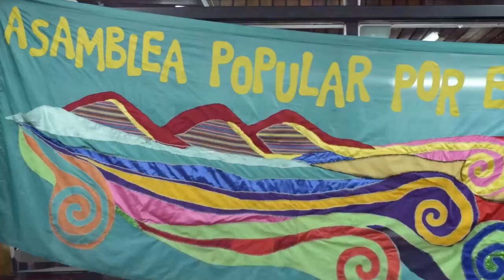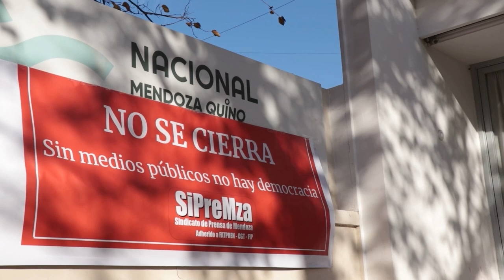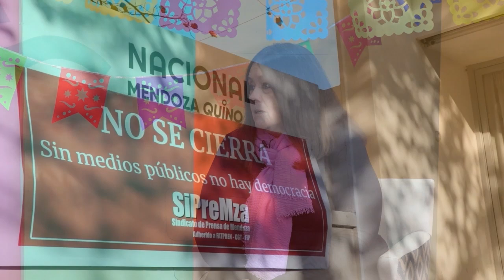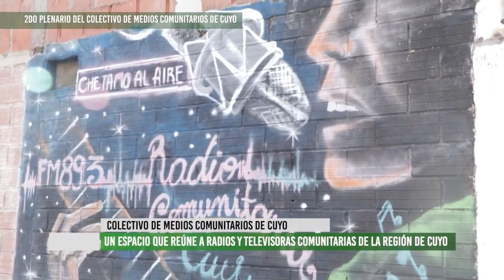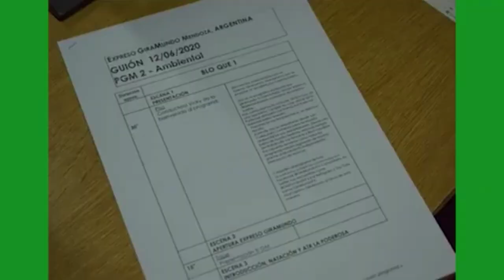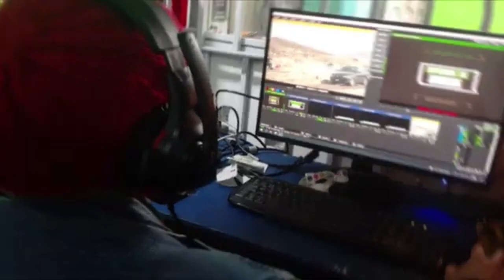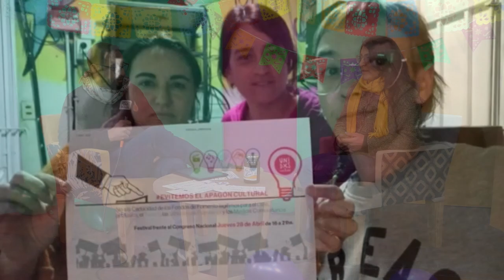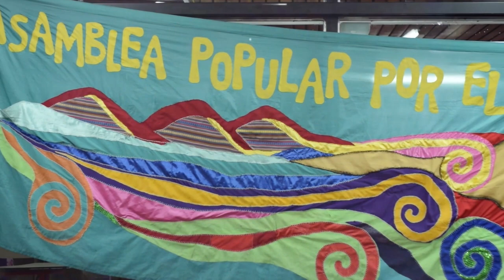ESPECIAL 15 AÑOS DE GMTV (2009 - 2024): SOBERANÍA COMUNICACIONAL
Este martes 9 de julio de 2024, en el día de la Independencia argentina, nos juntamos para celebrar nuestra soberanía comunicacional. Nuestro proyecto cumplió 15 años al aire de la televisión de Mendoza y lo festejamos con un programa especial en e que repasamos nuestra historia y debatimos sobre el ocntexto político-comunicacional con Gisea Marsala (ex integrante de GMTV y ex trabajadora de Radio Nacinal Mza), Marisa Carrizo (Se. Gral. de SIPREMZA), Juan Pablo Gayá (Radio Cuyum) y Noeia Viola (presidenta de a Cooperativa GMTV). Además contamos con saludos de compañeros y compañeras de todo el país. Feliz cumple Giramundo! Por más televisoras populares!